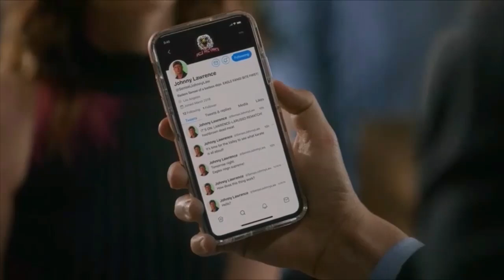Amanda asks Daniel if there are any more Cobra Kai Members S4 Scene HD (MIKE BARNES SEASON 5 LEAK?)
This Scene is where Amanda asks Daniel if there are any more Cobra Kai members from his past. This makes Daniel remember back to the time when he went up against Mike Barnes (Referencing a potential hint that mike Barnes might be joining the Cobra Kai cast for Season 5)

This Scene is from Cobra Kai Season 4, and its lead up to the ALL VALLEY KARATE TOURNAMENT)
Cobra Kai SPOILERS.